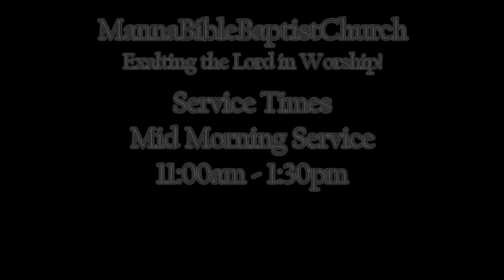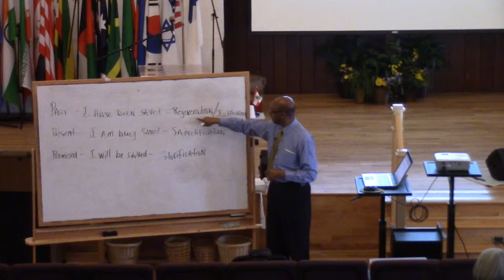05 26 2019 David E Gaines Sr 9 00 am